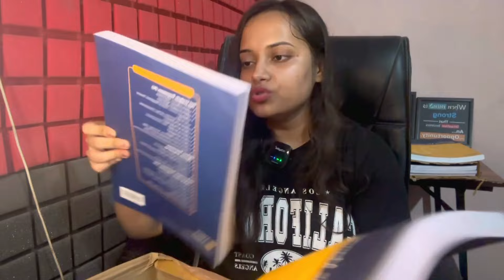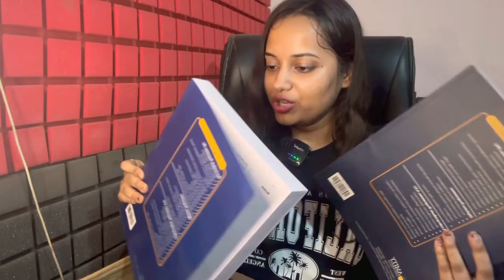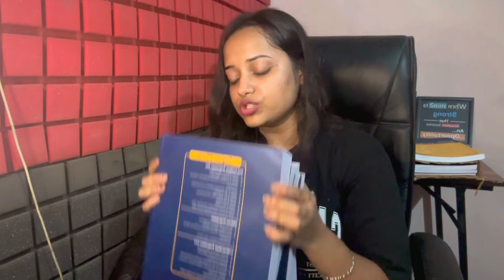Unboxing My Amity Online MBA Study Kit🔥What I got from AMITY this time??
Lets Unwrap my study kit which i have received from Amity online and lets see what’s inside the box. In this video i have shared my 1st,2nd & 3rd sem’s study kit which amity online has sent me. This time the parcel which we have received seems heavier than the last parcels so watch full video for comparisons between the parcels and lets check WHAT stuff we have received this time from AMITY ???

In case above-mentioned link is not working then,
Directly Drop a What's app Message at 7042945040
No Calls ❌strictly

Keywords-
Amity online MBA
Online MBA
Online mba amity
amity online'
amity university online